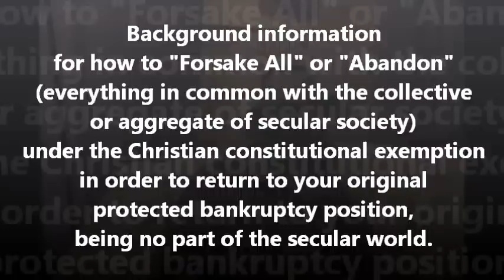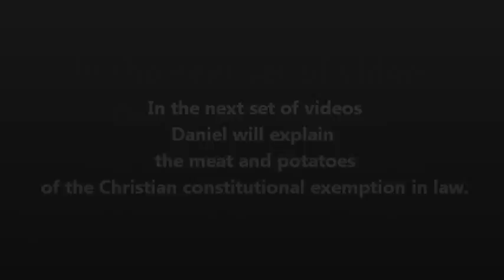36 - Abandon & Forsake all in common with secular society to be separate & distinguished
This is the fifth short video update that we recorded on Sunday, May 12, 2013 A.D. in order to explain the background information necessary to understand the Christian constitutional exemption.

True Christians must exercise their Christian faith muscle and they must "Forsake all" (Luke 14:33 KJV) and ABANDON everything that they have in common in the collective or aggregate of secular society so that they can be separate and distinguished because we know that Christ Jesus (Y'shua) said that God's (Yhwh) Kingdom is no part of this secular (God-less, not spiritual) world and true Christians should be seeking first the Kingdom of God (Yhwh).

When I first met Daniel he would often say:
When you do what's right,
You would get what's left,
That's the remainder,
That's the rest.

True Christians must rest in peace and even though we live on this earth now, we should not be part of the artificial secular (God-less, not spiritual) world of man.  The fundamental error that we have all made out of ignorance (lack of knowledge) of the law, which is no excuse, is that we have volunteered to be a participant member of secular society and we consented to participation by claiming, assuming, being surety for and using the artificial "Legal Name", which is not our property (title).  In Job 32:21-22 Christians are told that they must not accept any "Titles" of man, and STRONG'S CONCORDANCE defines "Title" as "Surname."

Unfortunately, we went against God's will in order to do our own selfish private will and most people will rationalize this incorrect behavior and this false belief by saying that they must participate as a member of secular society in order to survive because they know no other way to live.  But, more importantly it is because secular (God-less, not spiritual) society is set up for all those people who wish to deny God (Yhwh) and deny God's graced remedy and pardon through acceptance of the substitute sacrifice of his only begotten Son (John 3:16), Christ Jesus (Y'shua, Aramaic for 'God is with us').

There is no provision in man's laws to transfer the God-given INALIENABLE Christian name to any corporation, person or trust.  The surname is opposite to the the Christian name and the two should never be together because it is like good and evil, oil and water, and the two opposites just do not mix.  The surname is after-acquired property, an addition which can be claimed by none and assumed by any one, and the surname is liened as collateral for a debt attached to it --- and it is NOT YOUR PROPERTY. The combined artificial "Legal Name" is a part of the collective or aggregate belonging to secular society in the form of the dead body corporate known as the "Legal Person."  To be clear, the "Legal Name" is also NOT YOUR PROPERTY.  In law the Supreme Court of Canada ruled that "The only legal person known to our law is the corporation --- the body corporate." [ Hague v. Cancer Relief & Research Institute ]

Once you joint the collective (aggregate, hive) of secular society then resistance is futile!  If you consent to have your INALIENABLE God-given Christian name joined to the surname, which is arms (heraldry, coat-of-arms) for the purpose of war, then as a "Civilian" or "Citizen" you must follow millions of man-made ordinances (statutes, legislation, etc.).  You are not party to the secular man-made constitution, and as a voluntary feudal slave (serf, subject) in the artificial system of man you are a "Mere private person" with no rights and you are at war with the government STRATOCRACY (rule by force by military chiefs such as the Commander-In-Chief, Governor General, Attorney Generals, Lieutenant Governor, Secretary of State, Ministers, Deputies, Senators, Army, Navy, Air Force, Military Police, Sergeants, Captains, Police policy enforcers in the form of Special Constables (tithe collectors for the anti-Christian Roman Catholic [pagan universal} secular false-Christian false-church), etc., etc.).  To continue  as a feudal slave by voluntary membership in secular society and by consent you are committing intentional sin against the will of God (Yhwh) and you are both a trader (buying & selling for profit/gain/money, which is "Trafficking", and so you need a "Driver's License" which is governed by the HIGHWAY TRAFFIC ACT) and a traitor because you have betrayed the will of God (Yhwh).  In fact and in law, you need to insure and license everything in secular society because NONE OF IT IS YOURS.  YOU OWN NOTHING!

The only way to freedom is a Christian constitutional exemption for those that use their free will and their God-given INALIENABLE right not to participate in sinful secular society where they were previously a voluntary feudal slave, in voluntary bondage, and as a "Mere private person', or "Citizen" or "Civilian", they only had negative duties, debts and obligations (responsibilities) because they denied both God and Christ Jesus.  Unbelievers just won't care about any of this.